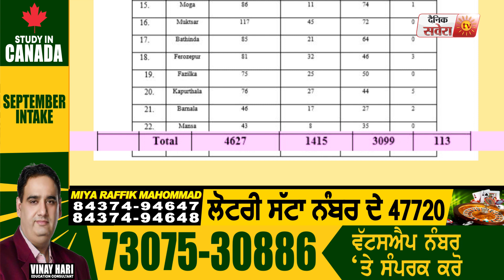Corona Update : Punjab में Corona के कुल 4627 केस, Active Case हुए 1415